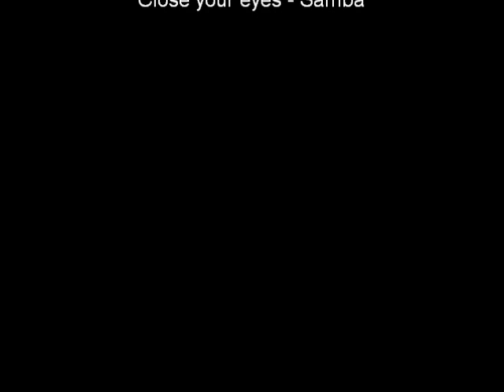Close your eyes - Samba